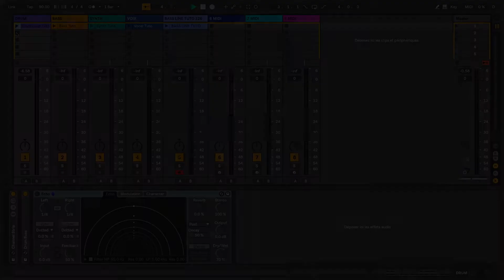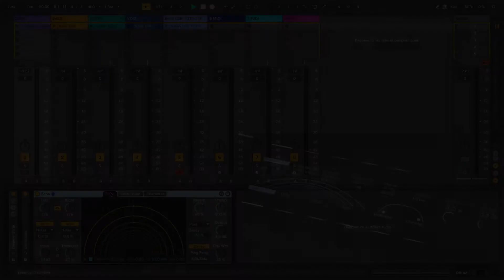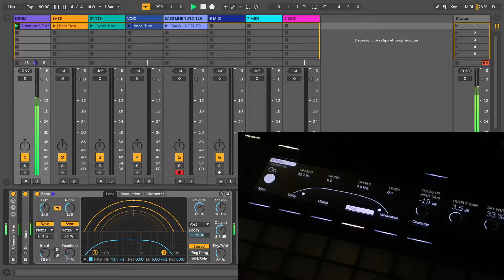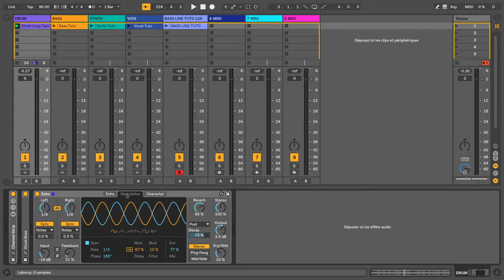JULIEN TOURNADRE TUTORIELS - ABLETON LIVE 10 - L'Echo (Effet Audio)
Bonjour à toutes et tous, bienvenue dans sur tutoriel dédié à ABLETON LIVE 10, réalisé par JULIEN TOURNADRE et découvrez un nouvel effet Audio intitulé Echo.